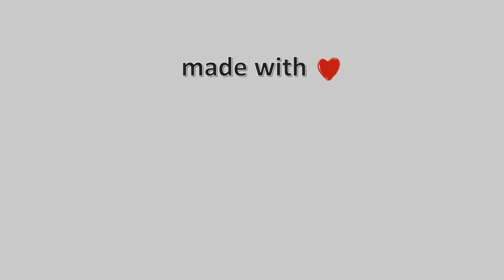17-Αυγούστου-2022, Κάμερα Τουρκοβούνια Αττικής Timelapse, Timelapses.gr